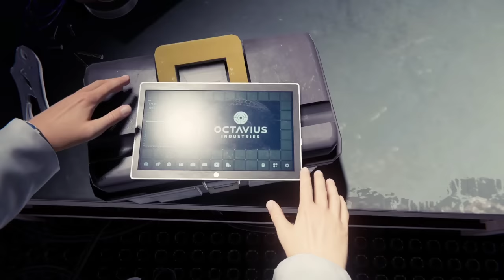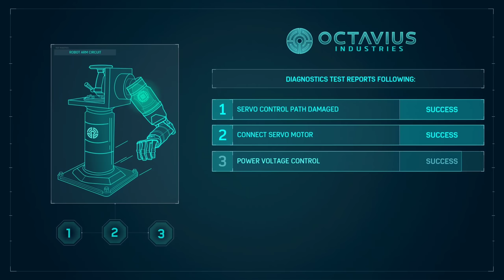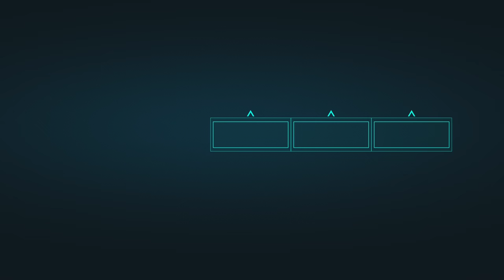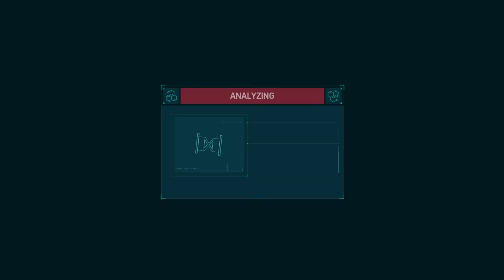Marvel's Spider-Man Remastered | Amazing Gameplay With RON #2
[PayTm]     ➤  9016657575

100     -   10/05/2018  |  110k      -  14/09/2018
1k       -    30/05/2018 |  120k      -   19/09/2018
10k     -    21/06/2018 |  130k      -   24/09/2018
20k     -    26/06/2018 |  140k      -   29/09/2018
30k     -    02/07/2018 |  150k      -   04/10/2018
40k     -    08/07/2018 |  160k      -   07/10/2018
50k     -    18/07/2018 |  170k      -   12/10/2018
60k     -    01/08/2018 |  180k      -   15/10/2018
70k     -    16/08/2018 |  190k      -   18/10/2018
80k     -    23/08/2018 |  200k      -   20/10/2018
90k     -    02/09/2018 |  :::::::::::::::::::::::::::::::::
100k     -  09/09/2018 |   ::::::::::[Goal]:::::::::::

210k    -   22/10/2018 |  310k     -   12/11/2018
220k    -   24/10/2018 |  320k     -   14/11/2018
230k    -   25/10/2018 |  330k     -   16/11/2018
240k    -   28/10/2018 |  340k     -   17/11/2018
250k    -   30/10/2018 |  350k     -   19/11/2018
260k    -   01/11/2018 |  360k     -   20/11/2018
270k    -   03/11/2018 |  370k     -   21/11/2018
280k    -   05/11/2018 |  380k     -   23/11/2018
290k    -   08/11/2018 |  390k     -   24/11/2018
300k    -   10/11/2018 |  400k     -   25/11/2018
                          ::::::::::[Goal]::::::::::::

Subs         |            Date
500k         -        09/12/2018
600k         -        25/12/2018
700k         -        08/01/2019
800k         -        21/01/2019
900k         -        05/02/2019
 1M           -        22/02/2019
    ::::::::::[Goal]::::::::::::